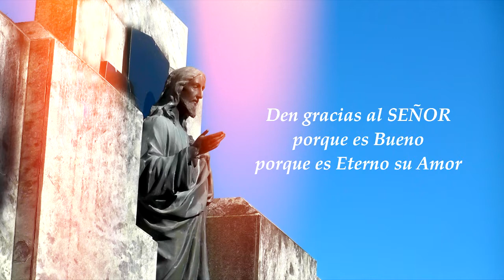Miza Arzobispado de Corrientes 20/06/2021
Arzobispado de Corrientes